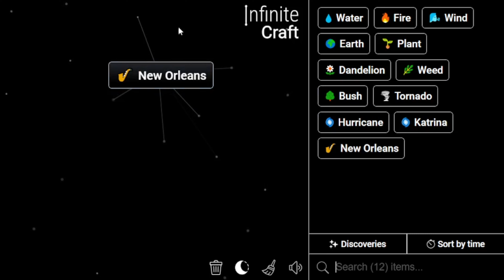How to Make Communism in Infinite Craft | Get Communism in Infinite Craft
Master the art of crafting with our Simple Infinite Craft Recipes Tutorials! Learn how to obtain a Communism in the immersive world of Infinite Craft. Unleash your creativity and explore the possibilities with our step-by-step guides!

📜 Featured Infinite Craft Recipes:

Communism ,